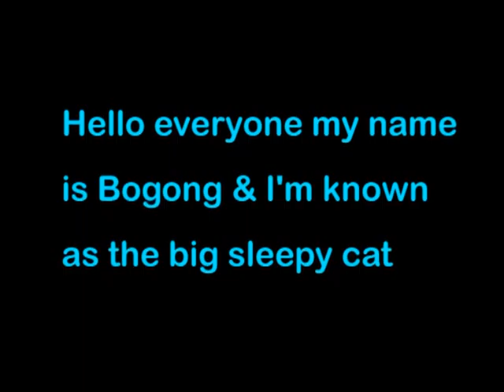I'm A Big Sleepy Cat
Hey everyone my name is Bogong & this is how I like to spend my days while my owner waits on me hand & foot & I don't have a care in the world.